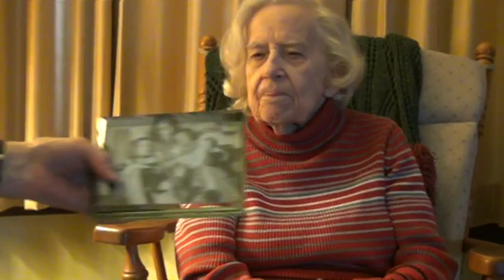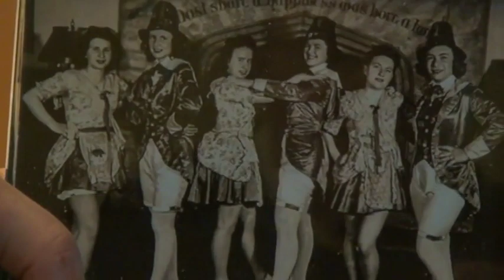Oral History Project: Betty Diercks on Living in Monee (2017)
Betty Diercks, mother of Monee Historical Society President Christi Holston, was interviewed on February 24, 2017. The interview was filmed by Dr. William Kelley.

She passed away in 2019, and her obituary is below:

Betty L. Diercks, age 92, passed away on Friday, November 15, 2019 at home in Monee, IL.

She was born on January 27, 1927 in Chicago, IL, the daughter of Jack and Marguerite (Tyler) Curran. She married Vernon “Pete” Diercks on November 11, 1948 at St. Paul’s United Church of Christ Parsonage in Monee, IL.  He passed away on February 7, 1979.

She attended Lucy Flower Technical (magnate) High School in Chicago and Governors State University.  She was a member of St. Paul United Church of Christ in Monee where she taught Sunday School, was one of the first female members of the church council, and a founding member of the Women’s Friendship Circle.  She served as a Girl Scout Leader, was a member of the South Suburban Miniature Guild, Sweet Adeline Barbershop Chorus, and charter member of the Monee Historical Society.  She worked for Hartford Insurance Company in Chicago before her marriage.  She then worked for Sears Roebuck in Park Forest, Montgomery Wards in Matteson, Bank of Homewood, and Wozny Travel Agency in Steger.  She loved to travel, was a voracious reader (particularly of history books and mystery novels), and exceled at sewing, crocheting, knitting, quilting, embroidery, and weaving.  She loved to bake, do jigsaw puzzles, and garden.

She is survived by her children; Eliese Diercks of Round Lake Park, Christina (David) Holston of Monee, Sheila (the late Michael) Langenfeld of Crete, and Nancy (Thomas) Langenfeld of Crete; her grandchildren, Rachel (Thomas) White and Abigail (Shawn) Cano; her great-grandchildren, Ian White, Emma White, Autumn Cano, Shawn Cano, Jr., and Caleb Cano; her step-grandsons, Justin, Joshua, and Jordan Holston and their families; a sister-in-law, Marilyn Curran of Muskegon, MI; and nieces and nephews, Gregg (Sandy) Ramirez, John (Maureen) Ramirez, Gary (Susan) Ramirez, Joel (Tammy) Ramirez, Marguerite Curran, Edward Curran, James Curran, and their families  She was preceded in death by her parents, Jack and Marguerite; her husband, Pete;  her brother, Thomas Curran; and her brother-in-law and sister-in-law, Wilfred and Shirley (Diercks) Ramirez.

Visitation will be held at the Fedde-Helfrich-Cross Funeral Home on Tuesday, November 19 from 4:00 p.m.-8:00 p.m.  Funeral services will be held at St. Paul United Church of Christ in Monee on Wednesday, November 20 at 11:00 a.m., Rev. Kim Wood officiating.  There will be visitation at the church from 10:00 a.m.-11:00 a.m. prior to the funeral service.  Burial will be at St. Paul Cemetery, Monee, IL.  Memorials to St. Paul’s Cemetery Memorial Garden would be appreciated.